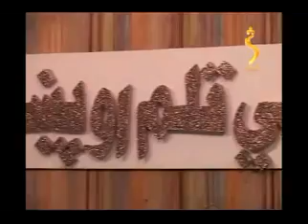Pashto Moshaira Shamshad TV Dubai Sanga Part 72